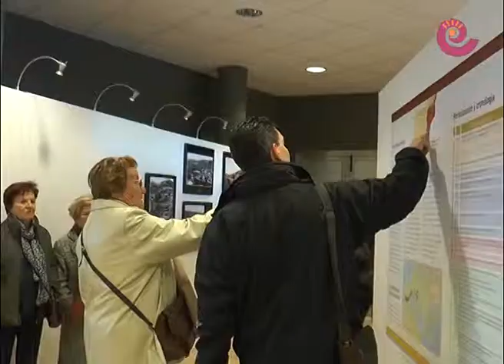La Comarca.tv - Jornadas Antiguas Ex-alumnas Santa Ana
La Asociación de Antiguas Ex-alumnas de Santa Ana celebra a vigésima edición de sus Jornadas Culturales. Disfrutaron de una visitada guiada Molino Harinero, en el Centro de estudios Íberos del Bajo Aragón.